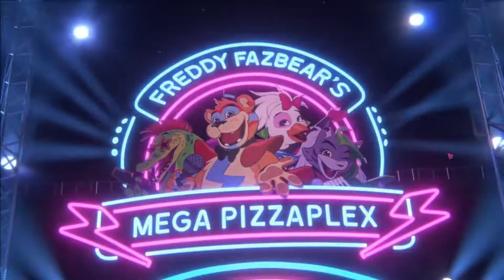FNAF security Breach ( pt 1 vid soon )